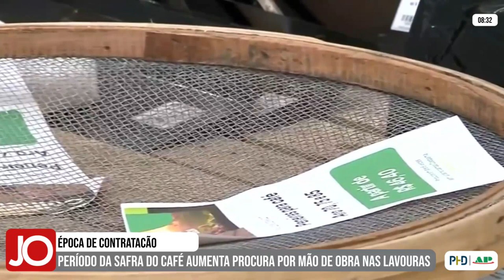PERÍODO DA SAFRA DO CAFÉ AUMENTA PROCURA POR MÃO DE OBRA NAS LAVOURAS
| REGIÃO |

Com a safra do café aumenta bastante as contratações de trabalhadores rurais. Segundo o CAGED, o saldo de vagas em abril em todo o estado é positivo em relação ao mesmo mês do ano passado. Acompanhe mais informações na matéria: